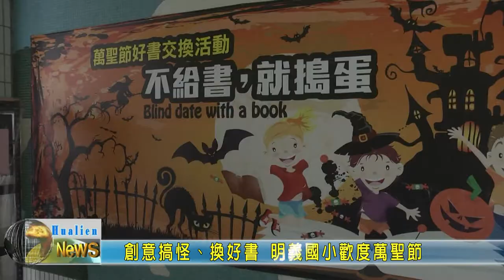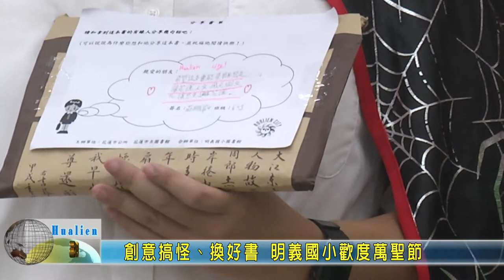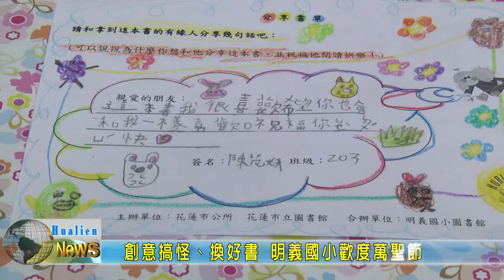20201030 05 創意搞怪、換好書 明義國小歡度萬聖節